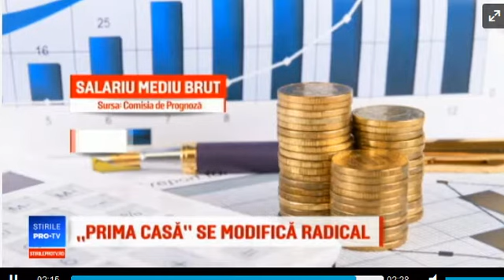Noi conditii pentru Prima Casa